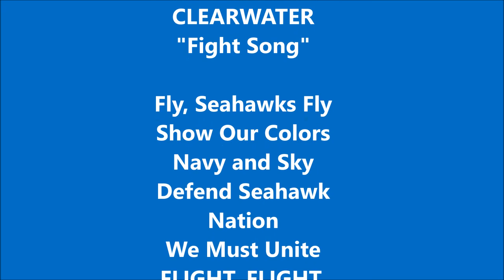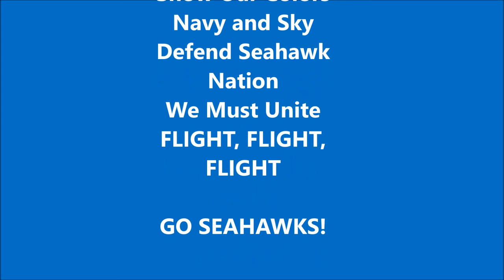Clearwater Swag Challenge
Featuring: “CAN’T STOP THE FEELING” by Justin Timberlake